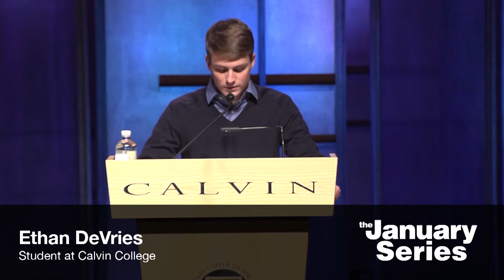The EU and Global Governance | Todd Huizinga | Calvin University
Todd Huizinga, a former U.S. diplomat, is a senior research fellow at the Paul B. Henry Institute for the Study of Christianity and Politics at Calvin College and author of "The New Totalitarian Temptation."